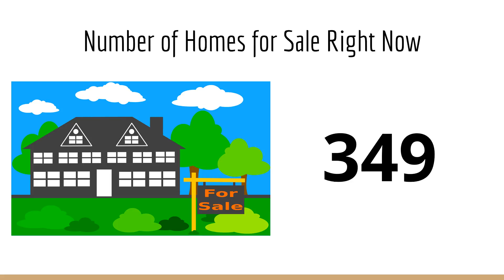Market Minute Magnolia TX Real Estate Market Report March 2018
Real Estate Update in under a minute for March 2018